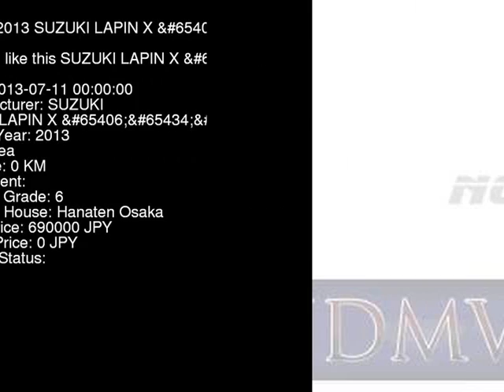2013 SUZUKI LAPIN X_ HE22S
the Authority on JDMs since 2007!  . Details on this car from auction in Japan